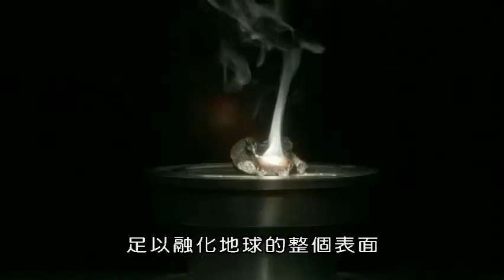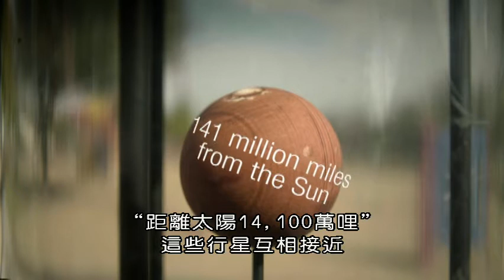BBC太陽系的末日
我們的太陽是太陽系的中心，它提供世界光、熱和生命。但它的未來是什麼？
科學家們觀察恆星尋找答案，他們看到了太陽系的末日。
五十億年後，太陽重力的巨大拉力和核能燃燒的爆炸性推力會失去平衡，太陽變成紅巨星開始急速膨脹，使整個太陽系的溫度飆高，從內行星到外行星逐漸被太陽吞食，大約八十億年後，垂死恆星產生的「行星狀星雲」是夜空中最壯麗的天體，然後逐漸萎縮，從紅巨星萎縮成白矮星，大約地球大小，非常熱但是非常小。最後只能看到氣化的太陽系的殘骸，然後它散佈到太空中，太陽系結束。